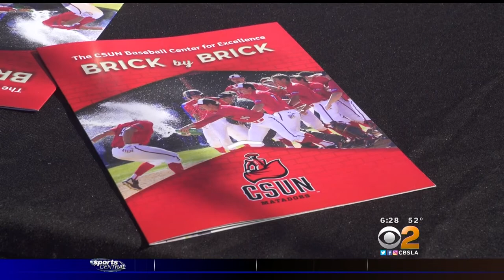CSUN BASEBALL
New Stadium Coming (Finally) - We still need contributions.  Click here to be a part of it